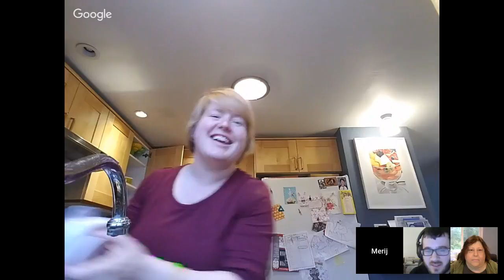GM Panel: Tips & Tricks for Introducing New Players to RPG's & New Systems to Your Gaming Group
Join us as we discuss introducing new players to RPG's and teaching new systems to your existing group.  We have some great panelists joining us - we hope you'll join us too with your tips and questions.